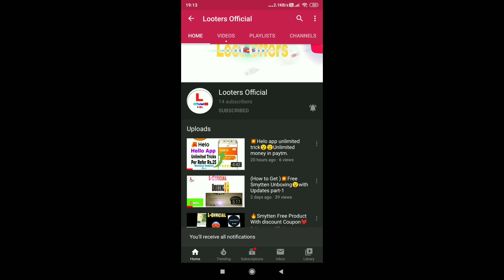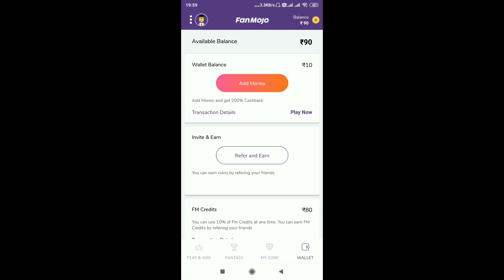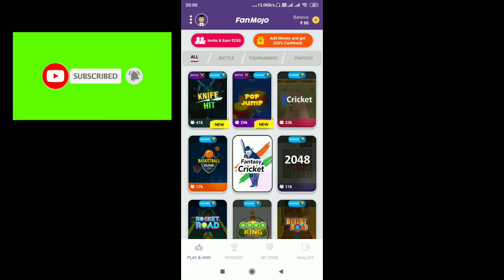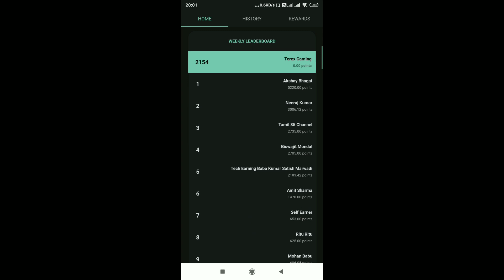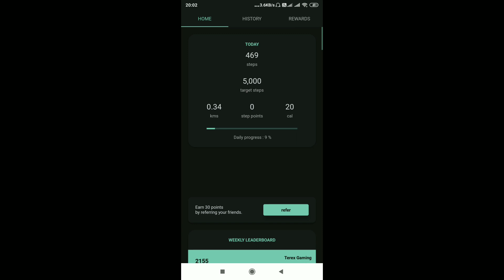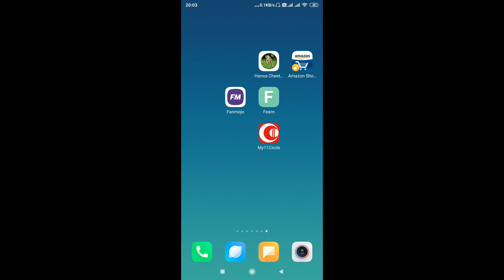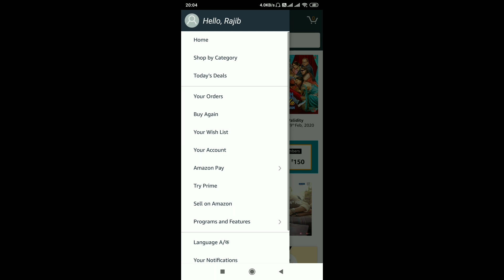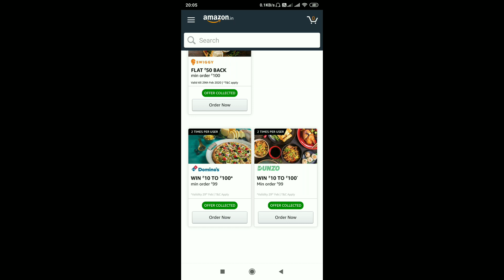Today Special Offers | February Loot | 2020 | Hasna app, Amazon , SWIGGy , Fantasy app others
Hlw guys

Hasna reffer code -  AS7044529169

Thanku ✌️